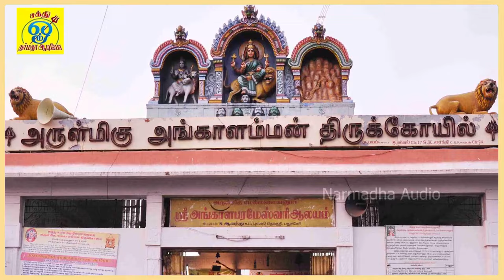உழவர் திருநாள் சிறப்பு அங்காளம்மன் கும்மி பாட்டு | கும்மி அடிச்சு | Kummi Song | சக்தி சண்முகராஜா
பாடல்: கும்மி அடிச்சு
பாடியவர்:சக்தி சண்முகராஜா
பாடலைஇயற்றியவர்:சக்தி சண்முகராஜா
இசை:சக்தி சண்முகராஜா